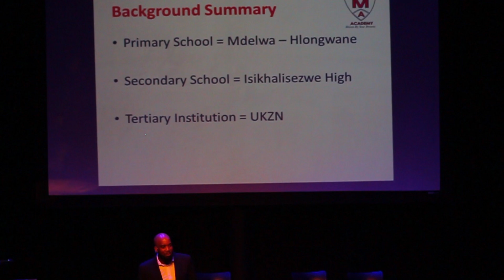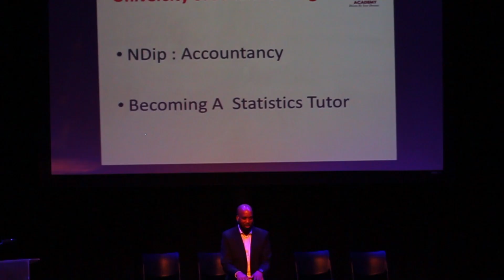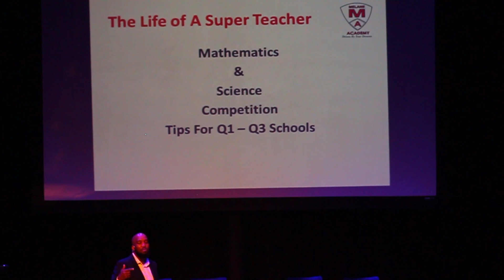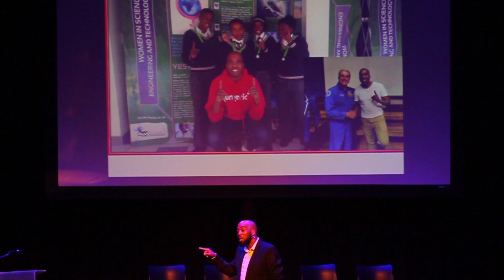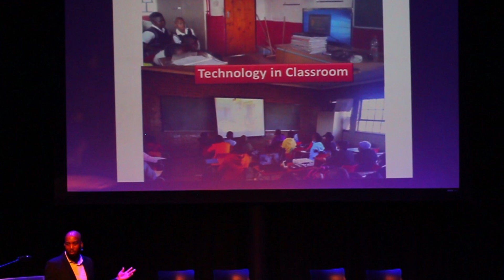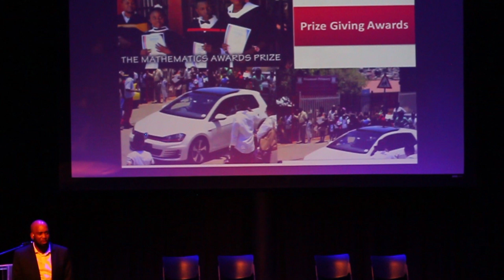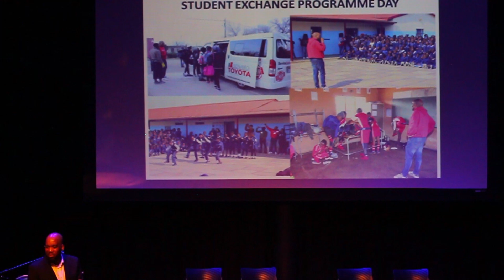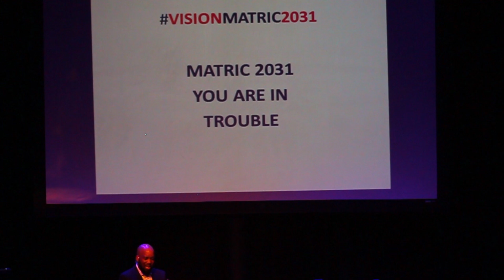'Matric 2031 You Are In Trouble' book launch [Part 2] keynote address by Mbongeni Simelane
Author, speaker and teacher Mr Mbongeni Simelane hosted a book launch for his debut book 'Matric 2031 You Are In Trouble'. The founder of the Melane Acedemy unpacks the gaps, tools and tips that are necessary to help improve South African education, he is joined by representatives from VW Lenasia, Allen Grey Orbis Foundation, Trevor Noah Foundation, From Bad To Worse Organisation and Nubian Smarts, together they highlight the importance of corporate partnership and how he applied it to add value to the studies of his learners, the school and the community.